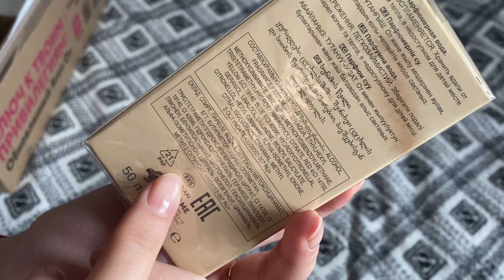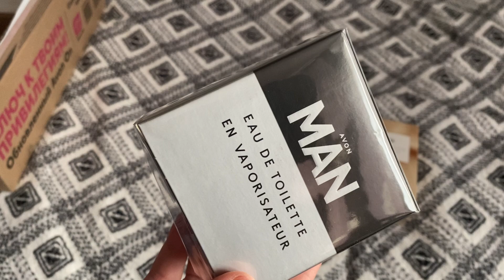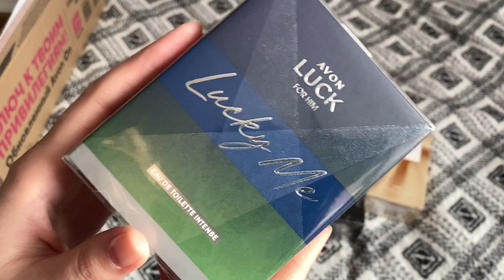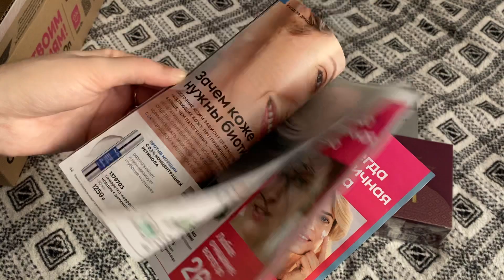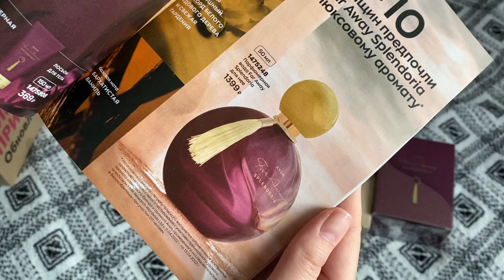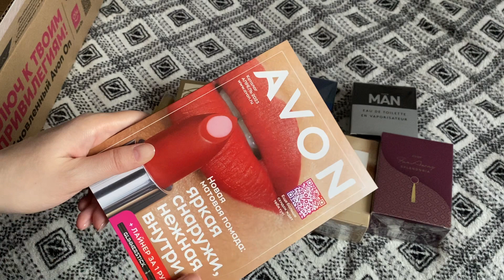НОВИНКИ AVON Заказ Эйвон 03 2023 МАРТ 👍 классный пакет сюрприз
Пакет порадовал, кроме лака)